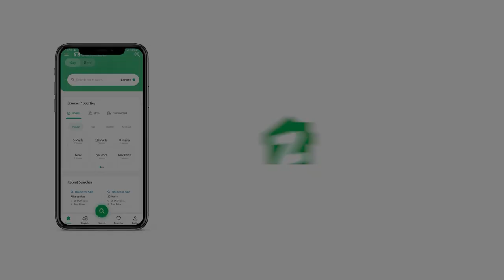240 SQYD HOUSE FOR SALE IN SCHEME 33 KARACHI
Gawalior Society Brand New Luxurious Double story House available for sale Having 6 bedroom Drawing TV Lounge 2 American Kitchen West Open transfer file House A188West East open demand 4 crore 85 kh slightly bargaining boundary Wall Society fully save and secure market Masjid Park